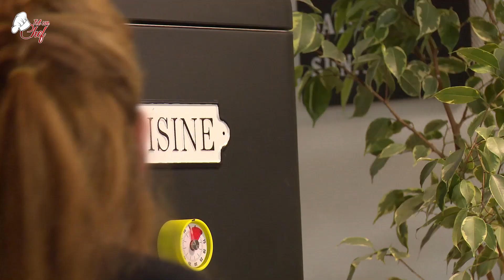Recette Makrout facile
Joyeuse fête de l'Aîd / Aidkoum Mabrouk!

Mini Makrout
Ingrédients :
3 mesures de semoule moyenne LE RENARD
2 c à soupe de fleur d’oranger
1/2 mesure d’huile
Graines de sésame
Pate de datte